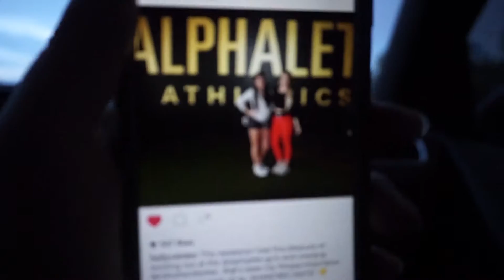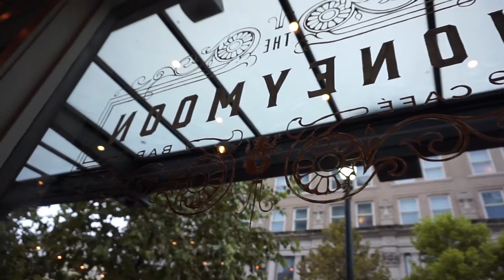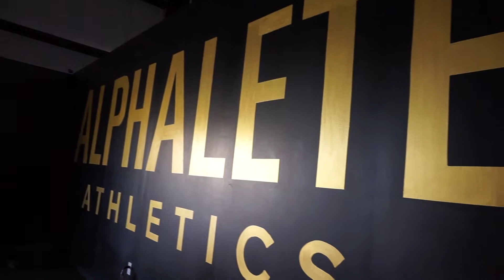HOUSTON & WORKOUT AT ALPHALETE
Took a little road trip to Houston, explored around the city and worked out at the Alphalete HQ!